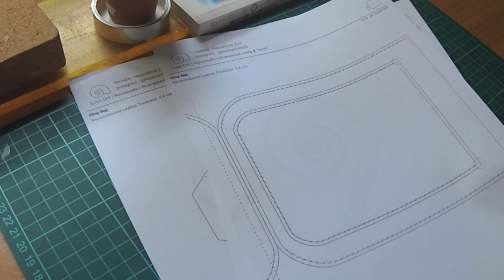✅ Watch how I Make a Leather Sling Bag 👜with gusset and Tuck Lock Closure.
Hi, I am happy to share the making of this simple sling bag with gusset to increase it's storage capacity and with a tuck lock closure.

Finished size : H18 W14.5 Depth 2.5 cm
Recommended leather thickness : 1.4 to 1.5 mm   (use softer leather for the gusset)
Tuck Lock size : 30 x 40 mm
Strap : recommended 5 or 6 mm round leather cord.
eyelet : 7mm

❤️ Get Leather Scraps, Pre-cut leather, Veg tan Supplies from this 5-Stars ⭐⭐⭐⭐⭐ store:
Sepici Store

📚 Books that Help improve leathercraft Skills & knowledge 📚
Leather Craft: The Beginner's Guide to Handcrafting Contemporary Bags, Jewelry..
Making Leather Bags, Wallets, and Cases: 20+ Projects with Contemporary Style
Leather & Bead Jewelry to Make
The Leatherworking Handbook (Sourcebook of Techniques and Projects)
Traditional Handcrafted Leatherwork Skills and Projects
Leather Crafting Starter Book: Tools, Techniques

Music
Youtube AUdio